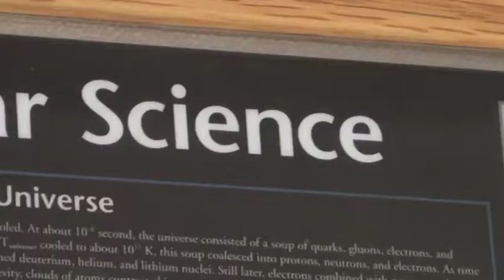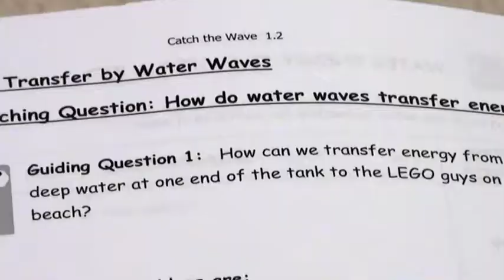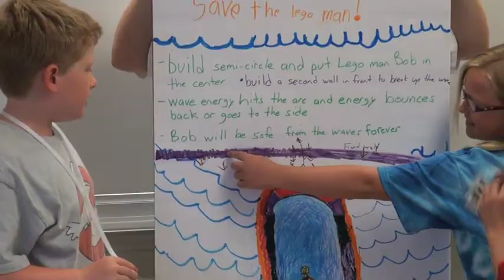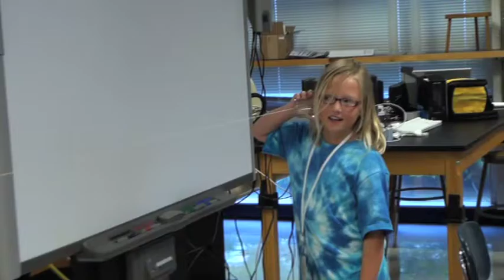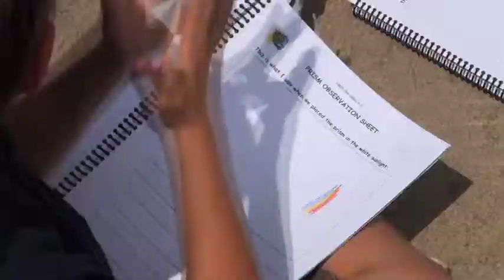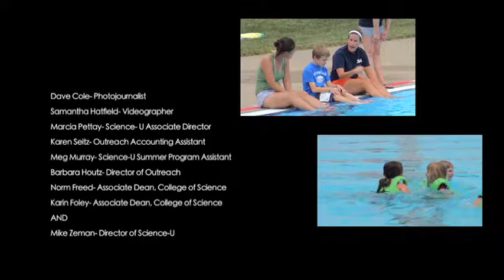Science-U: Catch the Wave (Original Music)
Penn State's Eberly College of Science is proud to provide children's summer camps that foster a love and appreciation of science.  This year "Catch the Wave: Adventures in Light and Sound" kicked off the summer, here is a taste of what they learned!

I Get Around- The Beach Boys
Here It Goes Again- Ok GO
Obla-Di Obla-Da- The Beatles
Wordplay- Jason Mraz
Brand New Key- Melanie
Waterslide- The Bonedaddys
Tripping Billies- Dave Matthews Band
Curbside Prophet- Jason Mraz
Good Vibrations- The Beach Boys
Good Day- Tally Hall
Jammin'- Bob Marley and the Wailers
Pas De Cheval- Panic! At the Disco
Lights (Bassnectar Remix)- Ellie Goulding
Colorful- Rocco DeLuca and the Burden
Brighter Than Sunshine- Aqualung
God Only Knows- The Beach Boys